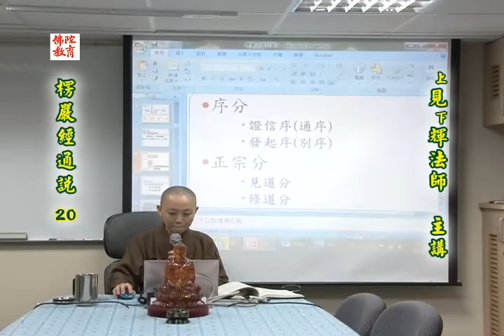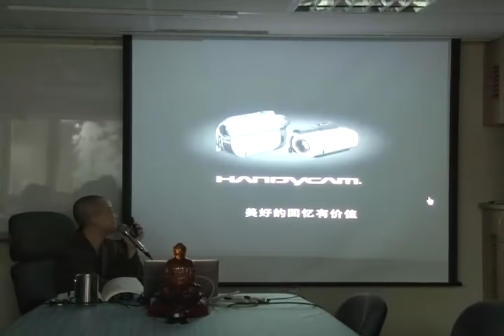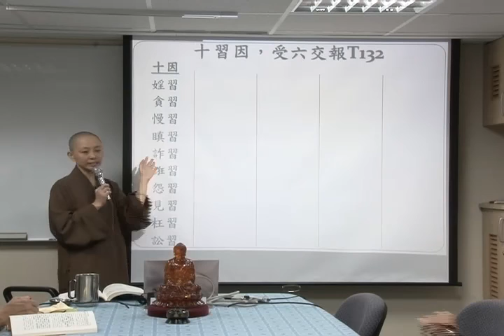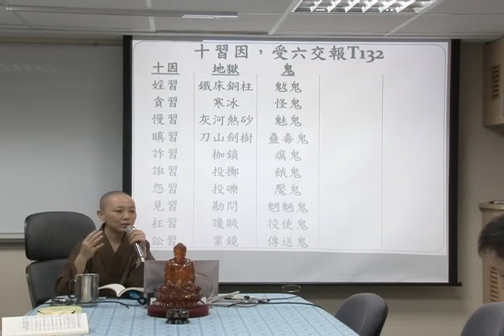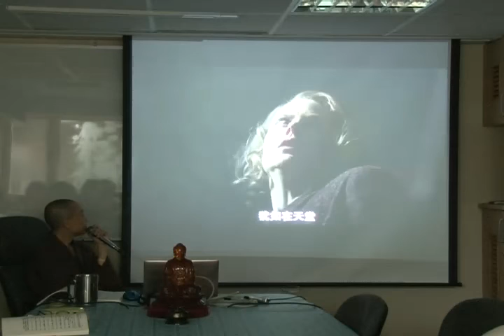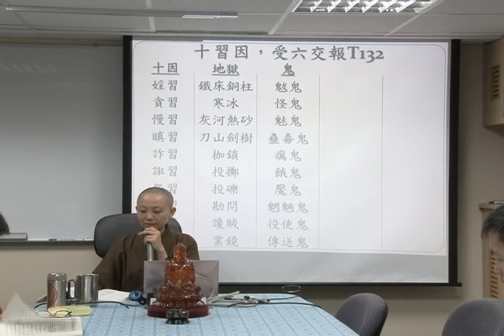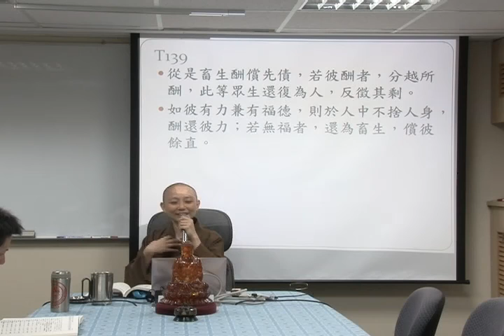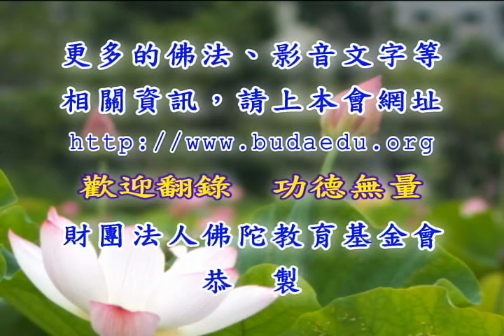楞嚴經通說--第020集/見輝法師主講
楞嚴經通說 (已圓滿課程-共21集)
一般佛學課程/首楞嚴法門/
主講者：見輝法師
啟講日期：2012年02月15日
演講地點：本會三學教室

主講者簡介：見輝法師，畢業於台灣大學人類學系、澳洲雪梨大學管理學碩士班、台灣中台佛學研究所佛學碩士班、國立高師大成人教育研究所博士班。現職為圓道禪院住持、首楞嚴國際佛學研修院院長、臺灣圓道佛教文化交流協進會常務監事。“春有百花秋有月，夏有涼風冬有雪：若無閒事掛心頭，便是人間好時節。”法師曾在馬來西亞心靈輔導講座會上表示，當學生們成長過程中，為課業或其他感到心煩意躁時，只要把這詩念幾遍，就可以達到緩解壓力的作用。法師鼓勵青少年學佛法，法師說學習佛法不只能得到心靈上的力量，而且還可以避免誤入歧途。法師認為，學習佛法是使用智慧，讓青少年得到啟示，提升自身的內涵，在心理治療上有所幫助。法師表示，“佛陀的開示，是針對不同程度的人有不同的教化，所以有三藏十二部經之教法與內容。”佛法傳授過程中，教師應該學會依照學者的根基去講解，如果將佛法詮釋得很好，但是學生聽不懂，覺得老師講的內容貌似天書，就沒有效果。教育工作者必須學會適應根據學習者的根基去作啟發，這樣才能事半功倍。法師提到，如果佛法可以像戲劇一樣讓信眾對聞法有所期待，並能在其生活和工作上發揮正面作用，從而影響周遭的親友，這樣佛法發揮了作用才能產生其真正的價值。同時，法師表示，雖然教學方法隨著時代演進而有所調整，但是佛法基本精神是不變的，最終還是要讓大家回歸到“戒、定、慧”這個最根本的精神上，才能幫助學習者達到究竟解脫。法師胸懷萬卷，心經萬里，以現代學術，融合古典經論，深入淺出，趣味盈然 ，聽者於不知不覺中已入大經之門。